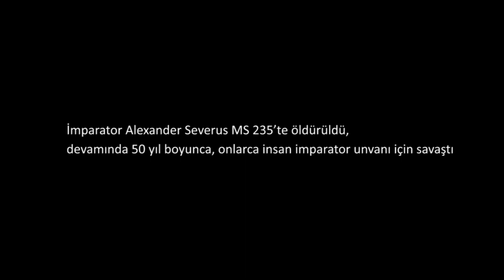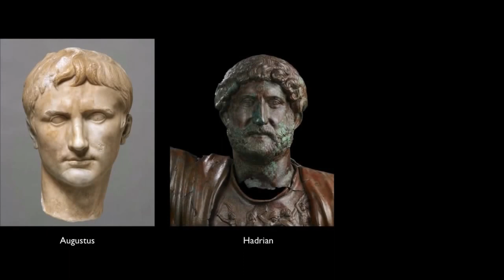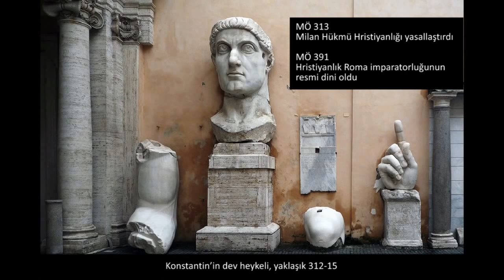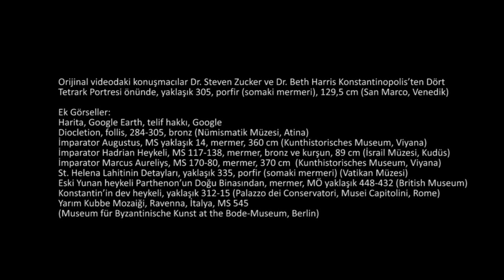Dört Tetrark Portresi (Sanat Tarihi / Antik Akdeniz Sanatı)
Portraits of the Four Tetrarchs